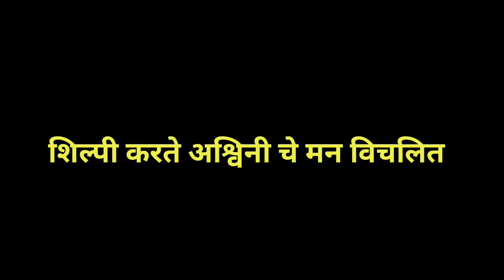बिन पगारी फुल अधिकारी शिल्पीचा कंपनी तोरा